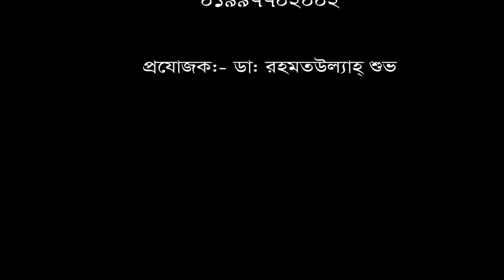আমি হাঁটতে পারতাম না, পা বাঁকা ছিল।